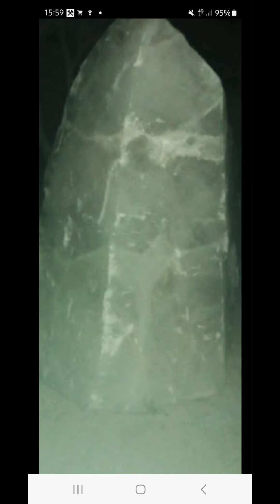OVNIS 🛸🇨🇱 VALLE DE ELQUI 🇨🇱🛸 CAMPING LUZ DE LUNA COCHIGUAZ K3. LA EVIDENCIA ESTÁ ENTRE NOSOTROS 🛸🇨🇱🤗